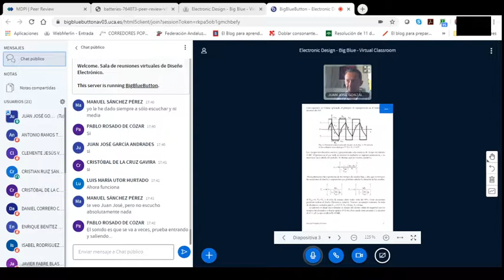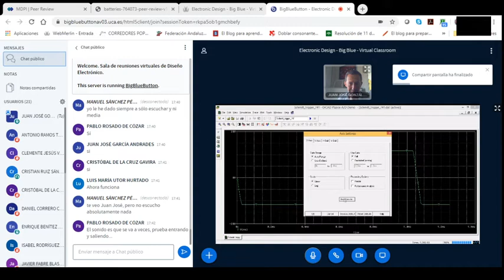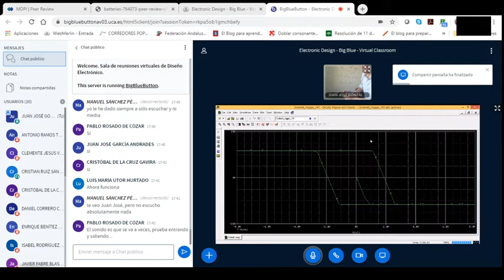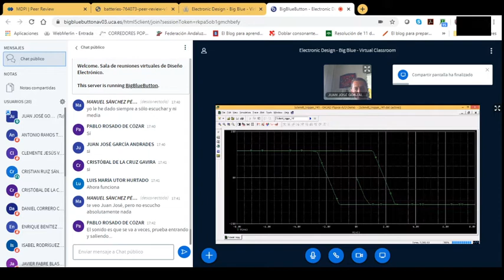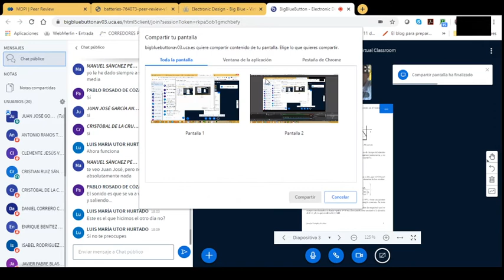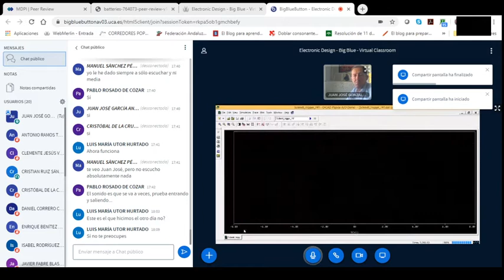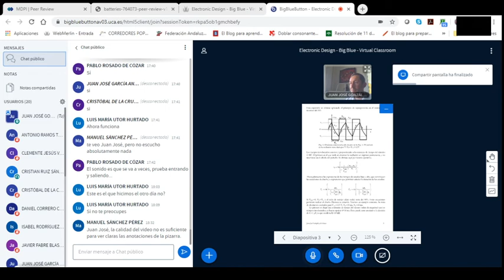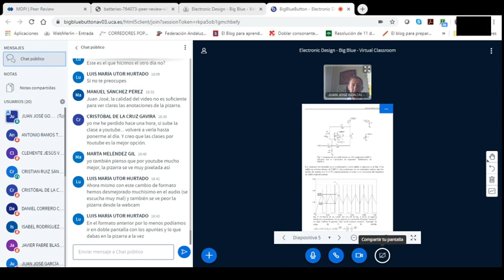Electronic Design virtual lecture 20200331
Clase de diseño electrónico sobre comparadores regenerativos y su papel en los generadores de funciones. Simulación con PSPICE.